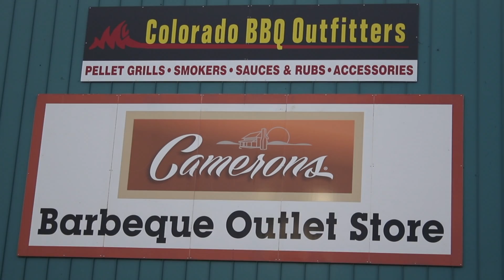Colorado BBQ Outfitters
Colorado BBQ Outfitters, the oldest existing BBQ supply store with the highest customer reviews in El Paso County, is locally owned by Dan MacDonald. The store began in 2012 and has been providing BBQ supplies, BBQ sauces and rubs to the local community ever since then. What started out as a hobby has turned into a full fledge small business on the Front Range. We are a fully staffed store and are always here to answer any questions you may have.